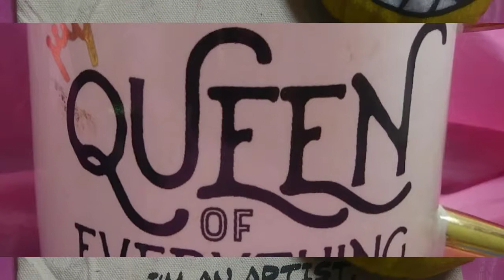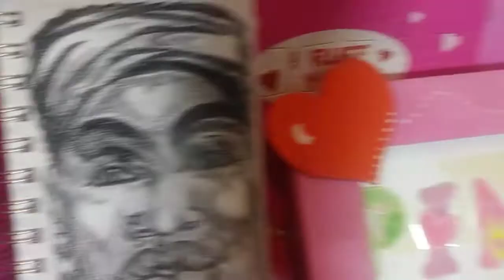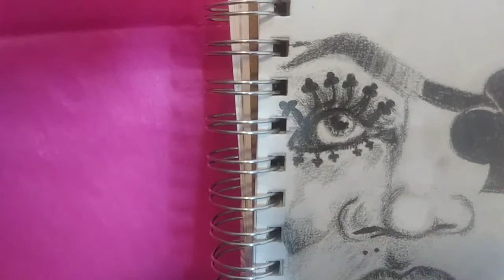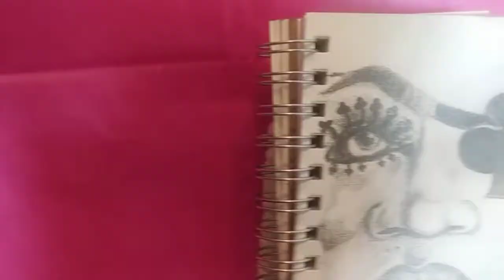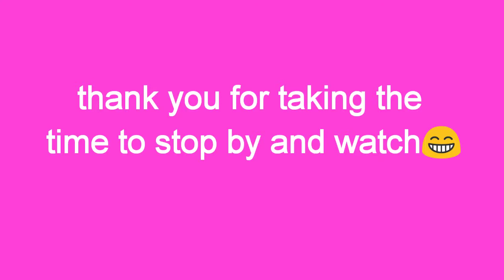Designing series:featured item today is playing cards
Hello and Welcome back to my channel...Today i am starting a brand new series that i am super excited to share with you guys..i am gonna show you my designing skills. I love creating and especially with details...there is so much you can do with art and i love it...there is nothing like having a one of kind work of art...so sit back and and give me 5 mins of your time to amaze you...and by then I hope you like, enjoy and when you do.. you will SUBSCRIBE!.to see more of course